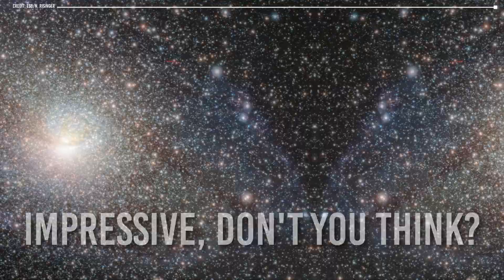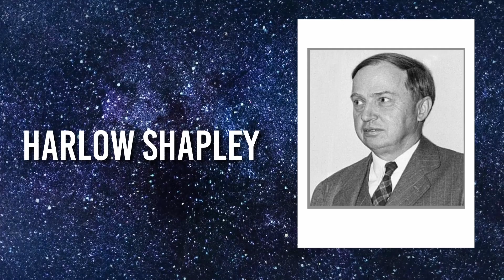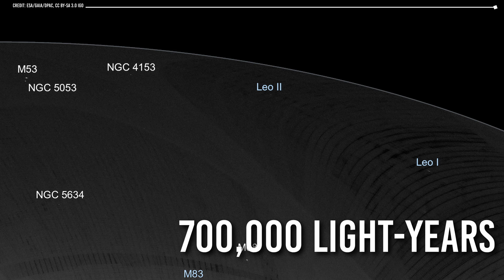How many Galaxies Orbit Around The Milky Way?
In the solar system, the planets orbit the Sun, and in the galaxy, the stars orbit around the galactic center, which is usually a supermassive black hole. But... Did you know that galaxies also orbit around other galaxies? Yes! These are the "Satellite Galaxies," a type of small galaxies which orbit the largest ones like the Via milky! as you heard, it turns out that Via Lactea is so large that other galaxies orbit around it just as planets orbit the Sun.
Would you like to know what these satellite galaxies are and what effects they produce in our galaxy? Let's find out!
Our galaxy is a fantastic place; in addition to being the galaxy we live in, it is also a towering object that stands out from other nearby galaxies. Although the Way Lactea is not the more big galaxy in the universe, it is a vast galaxy within the Local Group.
The Local Group is a collection of at least 54 galaxies within a region about 10 million light-years across, including the Milky Way, the Andromeda Galaxy, and several smaller galaxies. In general, the satellite galaxies of the Local Group have fewer stars. They are much fainter than the Milky Way and other giant galaxies, making them more challenging to detect and study.
The satellite galaxies of the Milky Way are fascinating because they are the closest celestial objects to us, after stars and planets. Astronomers have identified at least 50 satellite galaxies in the region around the Milky Way. However, some are so faint that the most advanced technology has only recently detected them. Some of the most essential satellite galaxies orbiting the Milky Way are:

Large Magellanic Cloud:
The Large Magellanic Cloud is an irregular dwarf galaxy that orbits the Milky Way at a distance of approximately 163,000 light-years. It is one of the satellite galaxies of the Milky Way and is visible to the naked eye from the southern hemisphere. It was named after the Portuguese explorer Ferdinand Magellan, who observed it during his voyage around the world in 1519.
I
Small Magellanic Cloud
It is another satellite galaxy of the Milky Way, located at a distance of approximately 200,000 light years. Like the Large Magellanic Cloud, it is visible to the naked eye from the southern hemisphere and is named after Ferdinand Magellan.

Canis Major Dwarf Galaxy
This is a satellite galaxy of the Milky Way, located 25,000 light years away. It is a spherical dwarf galaxy with an estimated mass of 500,000 solar masses and an old, metal-poor stellar population. "metal-poor" refers to the low abundance of elements heavier than helium in a star or galaxy.

The Sagittarius Dwarf Galaxy
It is located about 81,000 light-years away. It is a spherical dwarf galaxy discovered in 1994 and is one of the closest galaxies to the Milky Way.
The Fornax Dwarf Galaxy
It is located in the constellation of Fornax, approximately 460,000 light years from us. It is a spherical dwarf galaxy discovered in 1938.

Sculptor's Dwarf Galaxy
It is located at a distance of approximately 280,000 light years from us. It is a dwarf spheroidal galaxy discovered by Harlow Shapley in 1937.

The Leo I Dwarf Galaxy
The Leo I Dwarf Galaxy is a satellite galaxy of the Milky Way located in the constellation Leo, at a distance of approximately 820,000 light-years from us. It is one of the brightest and most massive dwarf galaxies known.
The Leo Dwarf Galaxy II
The Leo II Dwarf Galaxy is another satellite galaxy of the Milky Way, located in the constellation Leo at approximately 700,000 light-years from us. Despite its small size, it is an interesting galaxy to astronomers as it has a very pronounced elliptical shape, distinguishing it from many other dwarf galaxies.

00:00 Intro
1:01 local group
2:02 large magellanic cloud
3:00 globular cluster
3:30 cepheids
3:49 small magellanic cloud
5:05 canis major
6:10 The Sagittarius dwarf galaxy
6:54 The Fornax dwarf galaxy
7:58 Sculpture's dwarf galaxy
8:58 The Leo 1 dwarf galaxy
9:45 The Leo 2 dwarf galaxy